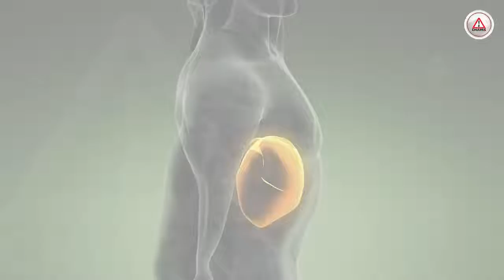Hepatitis aguda infantil: qué es, síntomas y su presencia en México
Esta nueva enfermedad empieza a hacerse presente en México, los casos se cuentan por decenas; en Chiapas aún no hay registros. Fiebre y diarrea son algunos de los síntomas.